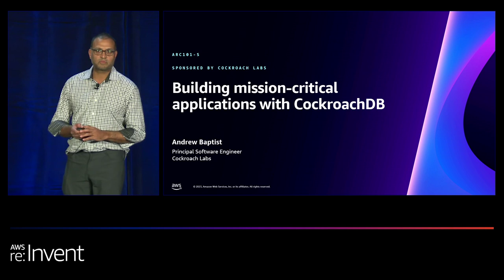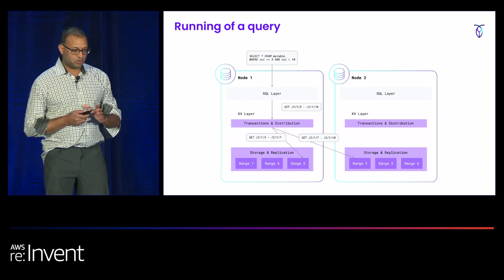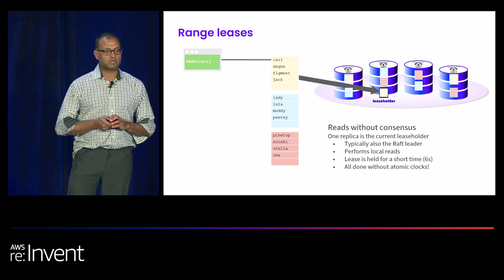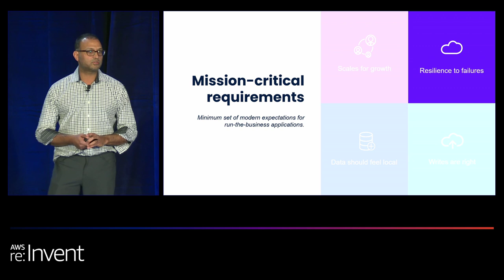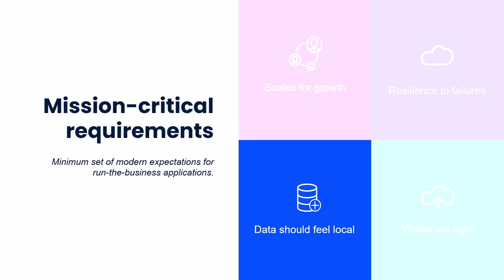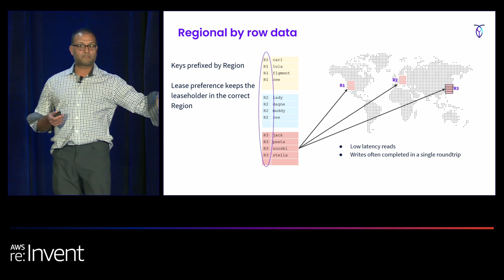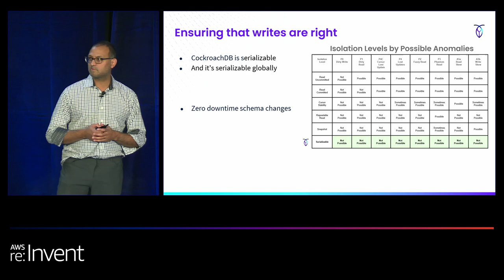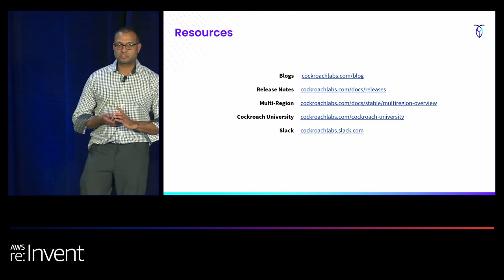AWS re:Invent 2023 - Building mission-critical applications with CockroachDB (ARC101)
Every bank, retailer, and SaaS company relies on mission-critical applications to power their business. But architecting mission-critical applications for scale and resilience can be challenging. Availability is non-negotiable—even a small amount of downtime can mean lost revenue and lost customers. Consistency and correctness are equally critical. Learn how to modernize mission-critical applications to create better customer experiences, adapt to changing workload demands, and ensure business continuity. This session focuses on how enterprises can use a distributed SQL database, CockroachDB, to scale horizontally, remove performance bottlenecks, maintain data locality, and survive virtually any type of outage.